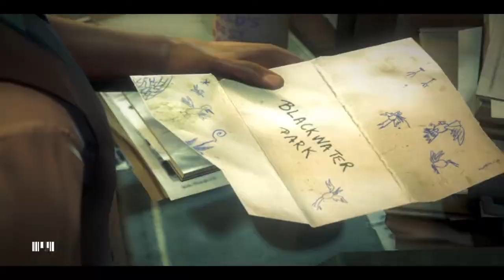Hitman Absolution Walkthrough - Part 19 "Cosmo" (Xbox360/PS3/PC)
(I try to be as stealthy as possible)
Hitman Absolution: Walkthrough Part 1 "Its What I Do" (Xbox360/PS3/PC) INTRO LETS PLAY WALKTHROUGH GAMEPLAY COMMENTARY PART ONE

(MORE INFO ON HITMAN ABSOLUTION BELOW)

Hitman: Absolution follows the Original Assassin undertaking his most
personal contract to date. Betrayed by the Agency and hunted by the
police, Agent 47 finds himself pursuing redemption in a corrupt and
twisted world

Showcasing Glacier 2 technology: HITMAN: ABSOLUTION has been built from
the ground up, boasting a cinematic story, distinctive art direction
and highly original game and sound design

Contracts Mode: Create your own custom hits by choosing the level
targets, weapons and the rules of assassination in an innovative new
online mode. Created contracts can be shared with friends or the whole
Hitman community and the money that you earn will unlock weapons
upgrades and disguises

Freedom of Choice: Stalk your prey, fight them head on or adapt as you
go along. As Agent 47 the choice is yours thanks to highly evolved
gameplay mechanics and a ground-breaking AI system

Experience a Living, Breathing World: In the world of Hitman:
Absolution every moment can become a story as unique characters, rich
dialogue and Hollywood standard performances combine to create a
gameplay experience like no other

As Agent 47, the identity of almost anyone you meet is yours
for the taking. Immobilise your prey, steal their outfit and use your
instinct to blend in and deceive your enemies

 See the world through the eyes of Agent 47 and become
the world's deadliest assassin. Using Hitman: Absolution's Instinct
Mode you'll predict enemy movement, discover new ways to kill and use
high powered weaponry with deadly accuracy
naturalcarnage